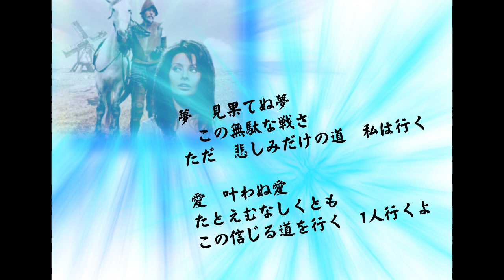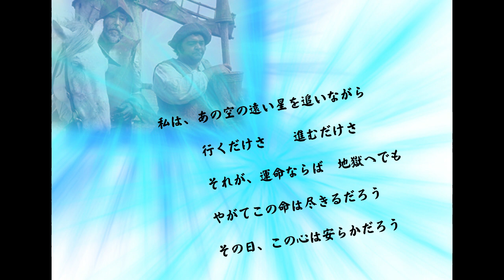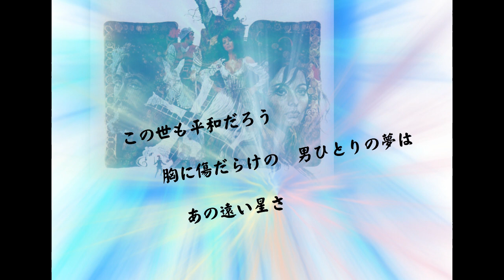見果てぬ夢 (日本語バージョン） 唄 浜崎むつみ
2023年1月14日録音

「ラマンチャの男」より～日本語訳